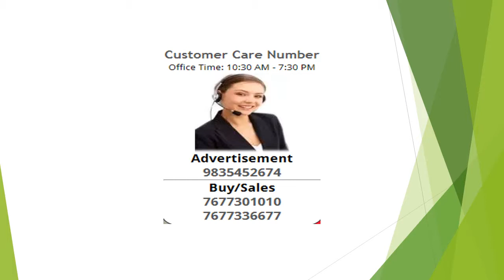3Bedrooms 3Baths Independent House/Villa For Rent In Geetanjali Apartment, Bailey Road, Patna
2 & 3 bhk rented flats available on all locations of patna on veray cheap & reasonable price